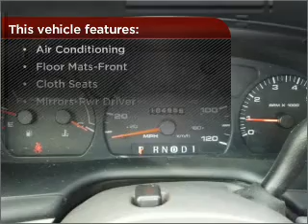2000 Ford Taurus in Foley, AL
Southern Chevrolet
2255 S Mckenzie St
Foley, AL 36535
2000 Ford Taurus
4-Speed A/T
Mileage:104656